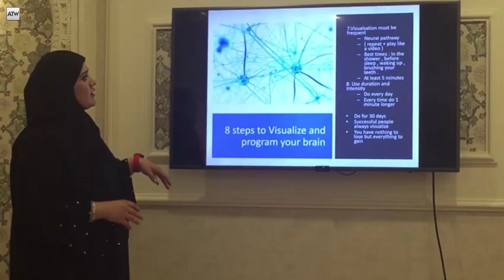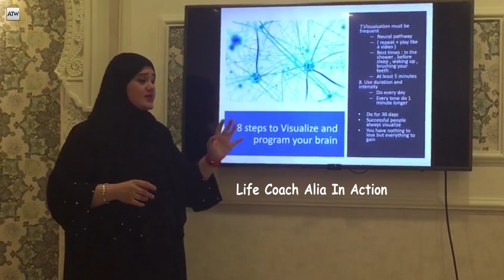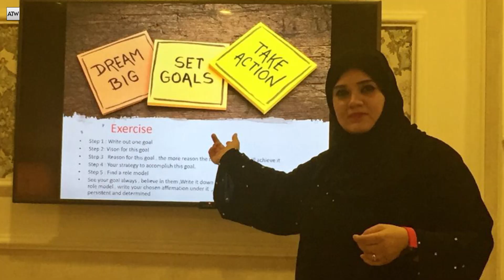Insight Alia G. Khub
Have you ever had a dream that you wanted to accomplish in your life? That dream could be learning English, or identifying what prevents you from being confident. If you have answered yes to any of those questions, I recommend you watch our next featured guest for "Insight."

Alia Kub is a life coach. It is her passion. In this video you can learn:
- Techniques to improve your English
- What is a life coach the potential value of having one

After you watch the video, ask yourself the question, what did you learn.

Special thanks to Alia and her husband Saeed for participating in "Insight." I wish you continued success.

Co-Producer: Vicky Matthews @vickymatt. As usual, thank you for your continuous support and guidance.

We Learn Together
Motivation, Inspiration Through English